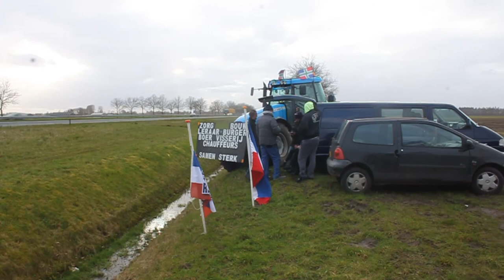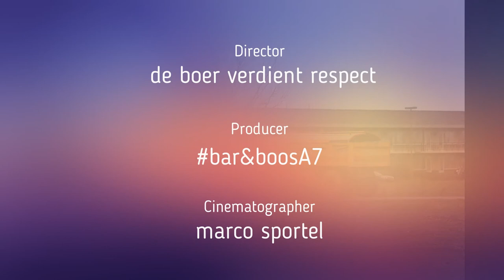13 3 2020 bar&boos-a7